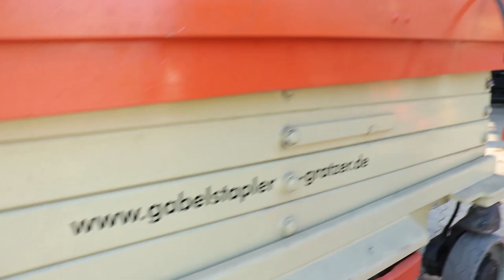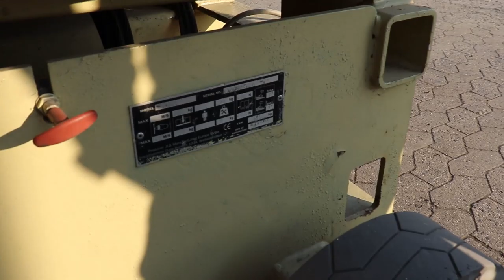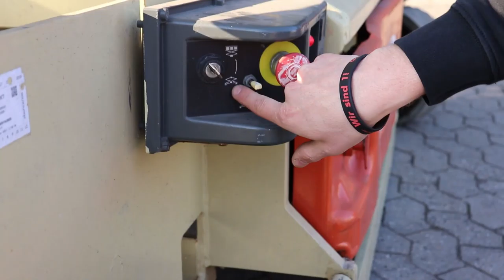Stapler TV - Hoch hinaus mit der Scheren-Arbeitsbühne - mit Björn Henk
Es gibt nicht nur Gabelstapler, Hubwagen, etc., sondern auch Scheren-Arbeitsbühnen.
Was genau das ist und wie das Ganze funktioniert erfahrt Ihr in diesem Video.

Bei Stapler TV geht es um alles, was sich mit Gabelstapler und Lagertechnik in Verbindung bringen lässt.
Wir wollen dir einen Überblick über die verschiedensten Geräte und Hersteller geben.
Hubwagen, Hochhubwagen, Niederhubwagen, Schubmaststapler, Gegengewichtsstapler, Schlepper, Anbaugeräte und vieles mehr.
Bei uns siehst du Geräte der verschiedensten Hersteller. Fast von A bis Z.

Von Ameise über Linde, Still, Jungheinrich, Toyota, Hyster, Yale, Manitou, CTC, Fenwick, Daewoo, Doosan, Clark, Kalmar und viele mehr.
Ich möchte dir zeigen wie du das Gabelstapler fahren lernen kannst.

Du bekommst von uns aber nicht nur Gabelstapler Technik, sondern auch Themen wie Staplerschein, Antworten auf deine Fragen und vieles mehr.

Björn

Gabelstapler Gratzer GmbH
Ellenbacher Straße 13
34123 Kassel